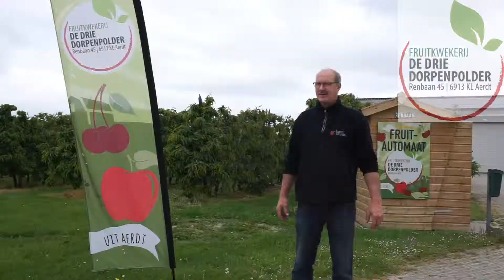Fruitkwekerij De Drie Dorpenpolder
Fruitkwekerij De Drie Dorpenpolder Aerdt / Pannerden
De vitaminen komen naar je toe deze zomer!
Stijnsmoviepacket